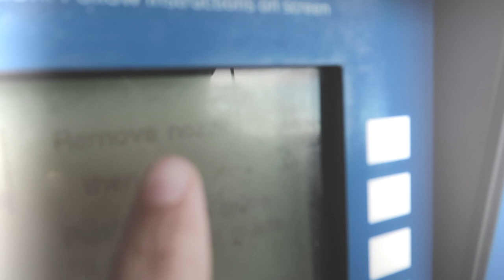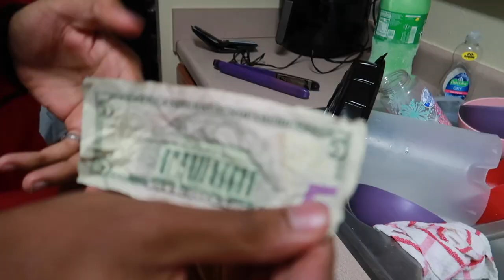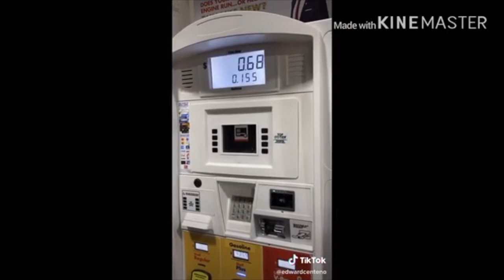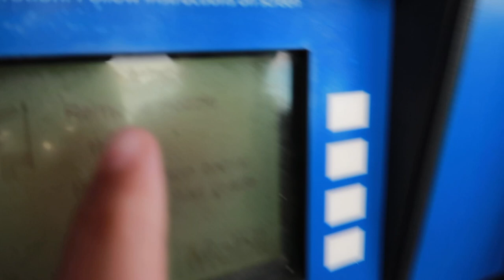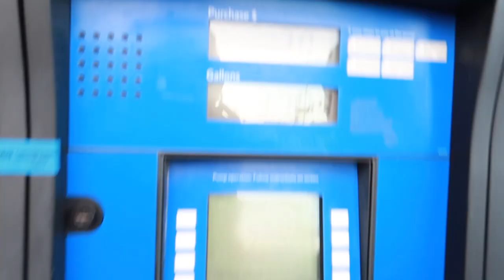WE TESTED VIRAL TIKTOK LIFE HACKS *THEY ACTUALLY WORKED*